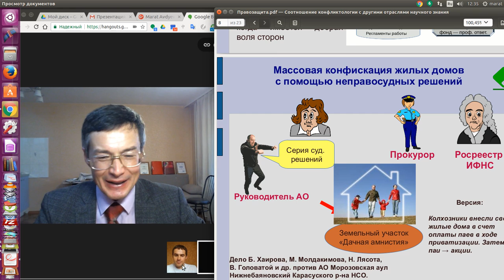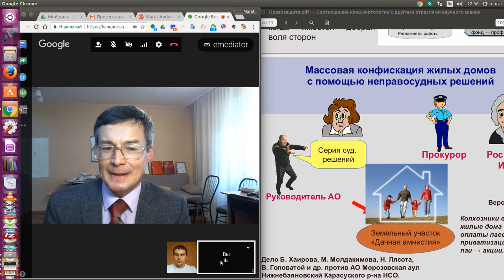АО приватизирует жилые дома в отрыве от земли!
Медиация и правозащитная деятельность - залог хорошего начала медиативной  практики.